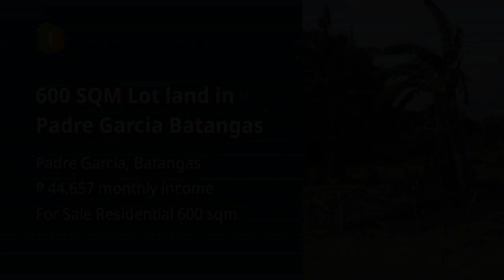600 SQM Lot land in Padre Garcia Batangas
600 SQM Lot land in Padre Garcia Batangas